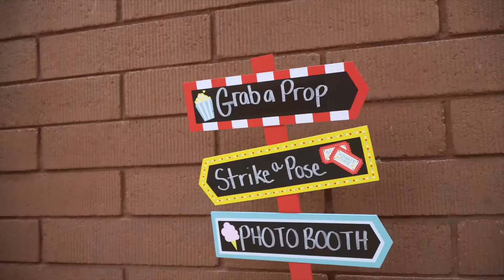Mirada Leadership Day 2019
Students at Mirada Leadership Academy invited parents and community members to their school on May 1st to showcase their big top production. Watch as students perform and showcase their leadership skills!